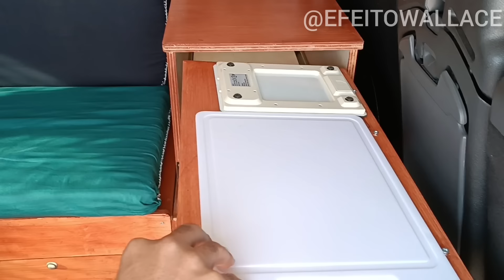ALTERNATIVA DE HABITAÇÃO EM PORTUGAL 🇵🇹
SOLUÇÃO DE HABITAÇÃO EM PORTUGAL 🇵🇹
Ola nesse vídeo, iremos visitar nosso amigo Cláudio, que mora na França e tem um Canal no YouTube chamado UM BRASILEIRO NA FRANÇA, e agora deixou de ser um simples morador pra viver num motorhome e dar uma volta ao mundo.
Convido vocês para conhecer a história interessante desse nosso amigo.

Já estão inscritos aqui no canal?

Efeito wallacewallace e fabybrasileiros em portugalviver em portugalUm brasileiro na françamorar na françatrabalhar na françatrabalho para brasileiros em portugalmorar em portugalImigracao em portugalimigraçãoBrasileiros pelo mundoviagemturismocusto de vida em portugalViver em motorhome na europaautocaravanaUm brasileiros francês em portugalImigrar para europamorar no exteriormorar na europa